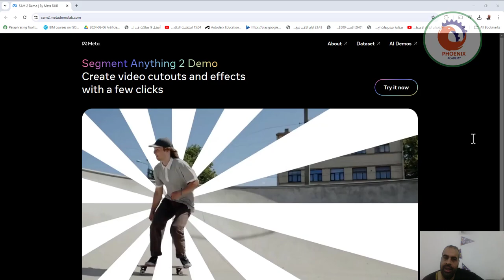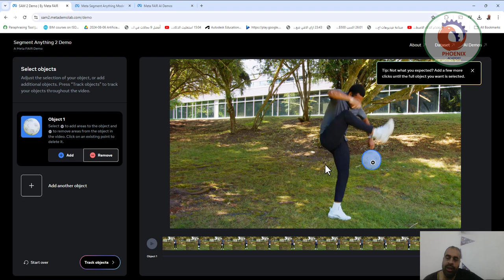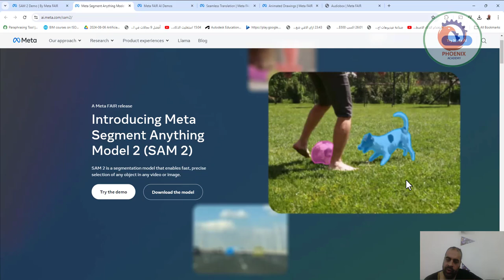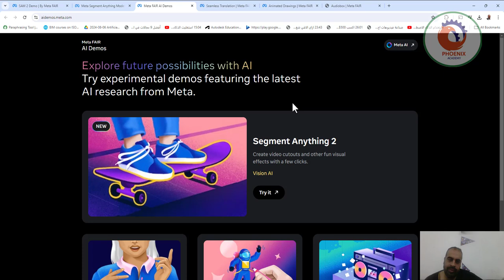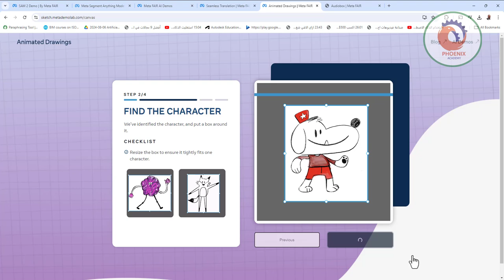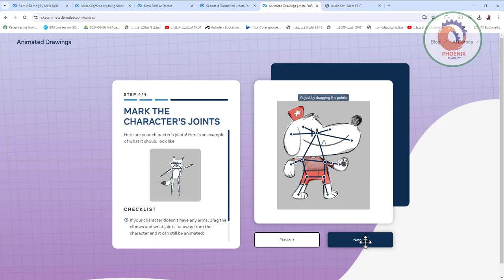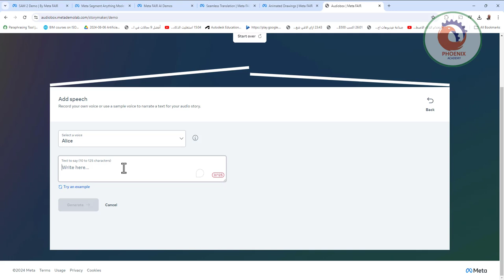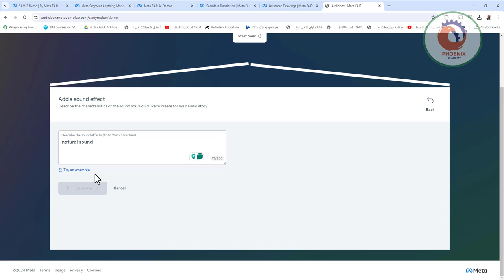تجربة الذكاء الاصناعى من ميتا Segment Anything 2 Demo قم بإنشاء مقاطع فيديو وتأثيرات ببضع نقرات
❤️ روابط التواصل
✅ انستجرام